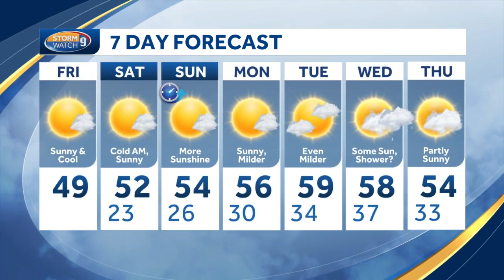Cold Friday start along with sunny skies to warm up the day going into the weekend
Quiet stretch across the state with cooler temps before a weekend warming